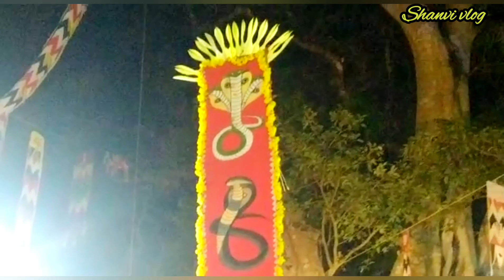അതിമനോഹരവും ഗാംഭീര്യവും നിറഞ്ഞ നാഗകാളി തിറയും പൂക്കുട്ടി കരിക്കുട്ടി തിറകളും കണ്ടു നോക്കാം